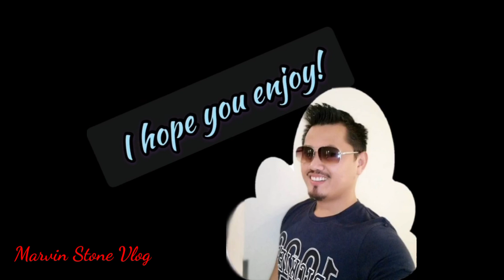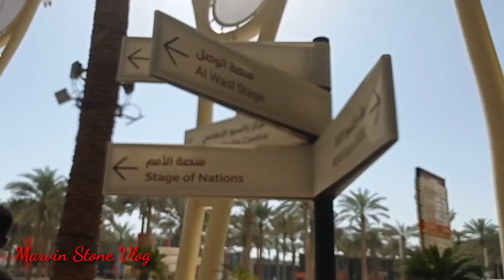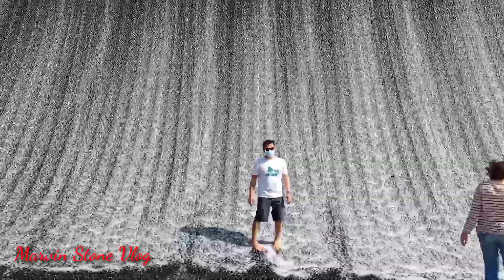Part 2 | WATER FEATURE @Expo 2020 Dubai | Watch till the end#marvinstonevlog